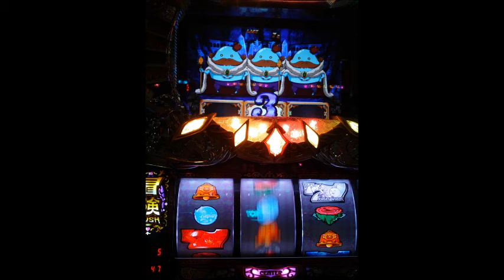シスクエ４ ついに引いた！★KINGMETALロード！ヽ(`Д´)ﾉ ｳﾜｧｧﾝ!! 20180824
METALロードは結構引いた
SEVENロードも数回引いた
フリーズも１回引いた（丸々取り切れずヽ(`Д´)ﾉ ｳﾜｧｧﾝ!!
残すはMETALロード中の７揃い
★ミラクルロードのみだ！
けどアレは無理だ(≧д≦)ｗｗｗ
シスクエ４